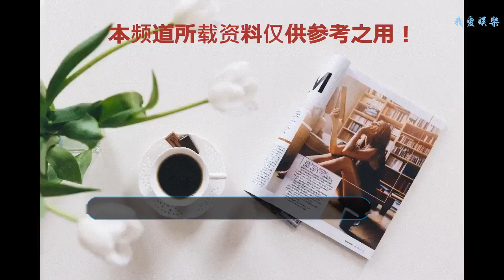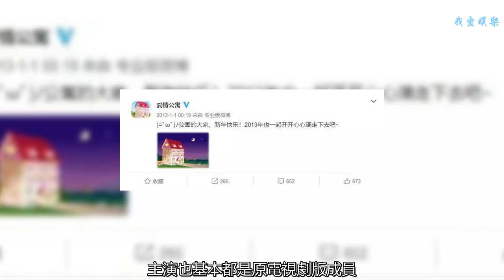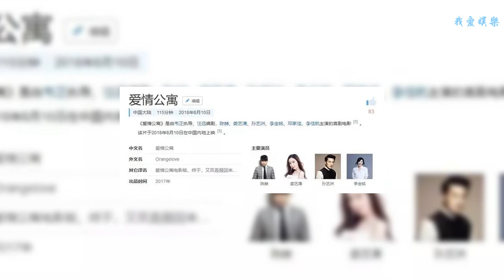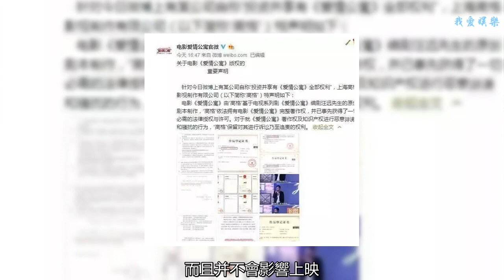這一次，《愛情公寓》能逃脫侵權風波嗎？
《愛情公寓》對于大家來說是十分熟悉了，作為一部曾經火爆大街小巷的電視劇，也是成為了很多人的回憶。
    自從劇場版停拍之后，由韋正執導、汪遠編劇，陳赫、婁藝瀟、孫藝洲、李金銘、鄧家佳、李佳航主演的電影版《愛情公寓》，將于8月10日在全國上映。
    等到電影版《愛情公寓》宣布殺青后，粉絲們都激動不已，有的按耐不住都已經預先買了電影票。
    隨著電影版《愛情公寓》上映日期即將到來，陳赫、婁藝瀟等人也是相繼為電影預熱，并且還舉辦了十周年的慶生會。
    就連這次《愛情公寓》的幾位新演員袁弘等人也是到場，而電影的預售票房也是不斷創下新高，預排片高達45%，首日預售票房已經超過8500萬。
    首周三天預售已經破億，遠遠超過黃渤的《一出好戲》和中美同步上映的動作科幻電影《巨齒鯊》。
    不料，8月6日，名為“愛情公寓”的認證微博突然發文稱：電影版《愛情公寓》侵權，要求停止上映。
    該微博上一次更是還是2013年1月1日，五年之后突然更新則是發聲維權，令人始料不及。
    據資料顯示：《愛情公寓》原名叫《終于，又雙叒叕回來搞事情了》，后改名《愛情公寓電影版》，現在的片名叫《愛情公寓》，主演也基本都是原電視劇版成員。
    從一系列劇照來看……這部電影很可能原本就只是請了原劇幾位主演來拍冒險故事而已，再到發行時怕沒人看，就把《新次元冒險家》改為《愛情公寓》，圈一波情懷粉絲的票錢？
    這么一說，事情大概就是新電影套上電視劇IP，變身“情懷大作”，只怕期望太大的粉絲會失望了。
    然而，在該條微博發出去沒多久，@電影愛情公寓官微又發表聲明稱，電影《愛情公寓》由“高格”基于電視系列劇《愛情公寓》編劇汪遠先生的原創劇本制作，“高格”依法擁有其完整著作權，并已事先獲得了法律授權與許可。
    對于就著作權及知識產權進行惡意誹謗和騷擾的行為，將保留對其進行訴訟乃至追責的權利。
    對于這件事，網友們也是眾說紛紜：
    一部靠抄襲為生的劇，現在嚷嚷著被別人侵犯了“版權”？這種事呢，我只能說，鬧的越大越好吧，如果真的終止上映，也算小小功德一件~
    支持維權，愛情公寓電影就是圈錢，根本不是青春！！還幾天就上映了，估計是談崩了！！
    票都買了，沒理由不去看，不管怎樣打擊，還是會支持愛情公寓！
    炒作的痕跡太明顯啦，該換點別的手段了~
    豆瓣評分超過6分算他成功...
    樓上的，你也太低估豆瓣的審美了，超出4都算拍的不錯了！
    上映前四天搞這出，而且并不會影響上映，這百分百是炒作，又是上熱搜，又是各大營銷號在轉發造勢的，真的把最后僅剩的一點點好感都消磨沒了……
    作為一個愛情公寓迷，表示還是會去支持，十年青春，我只是想要一個結局！
    其實不論是侵權，還是抄襲，事情到底是怎樣，局外人也不得而知，就讓制作方自己去解決吧。
    至于電影本身，那些對《愛情公寓》有情懷的人，單純想去感受那份久遠的美好記憶，是無可厚非的，本身一部電影或電視劇，有人愛就有人不愛。
    所以，關于“電影愛情公寓遭起訴，或將延遲上映？制片方否認侵權，已獲許可！”，你怎么看呢？
    ?END?
    本文圖片均來自網絡及相關微博
    部分文字原創 轉載請注明出處